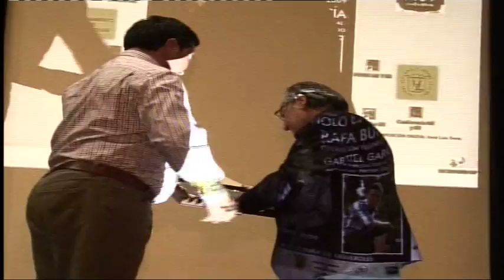Entrega de placas a Manolo Escobar y Rafa Bueso en Figueroles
Al final de la conferencia -que tuvo lugar en septiembre del 2009, en la casa de la Cultura de Figueroles- Manolo Escobar y Rafa Bueso recibieron una placa en agradecimiento por sus ponencias en la conferencia que abordó el negocio de la música en España, en los últimos treinta años. El alcalde de Figueroles, Luis Gregori, y el teniente de alcalde y concejal de Fiestas, Óscar Escrig, fueron los encargados de entregar el galardón.